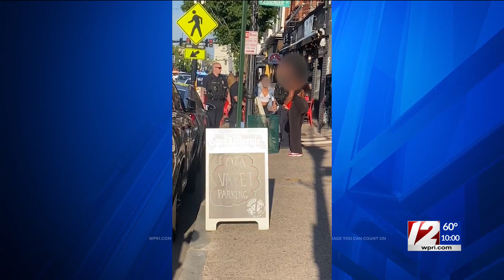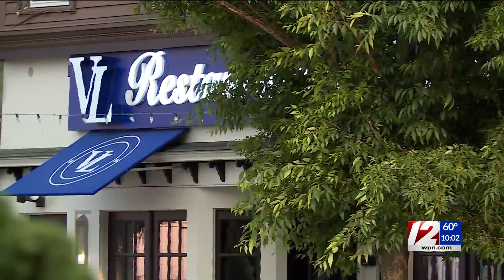Police: 4 charged after assault inside Federal Hill restaurant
An investigation is underway following a brawl on Federal Hill over the weekend, 12 News has learned.